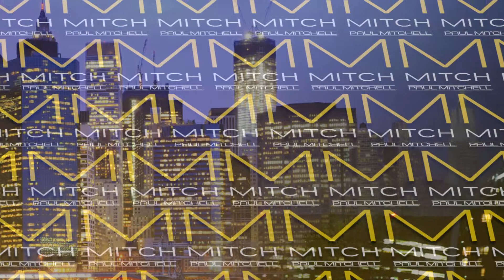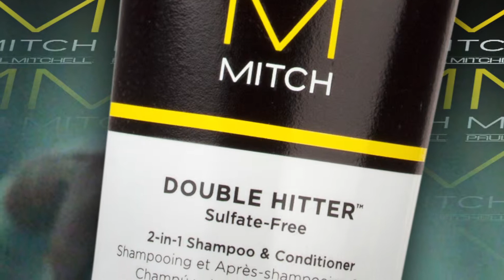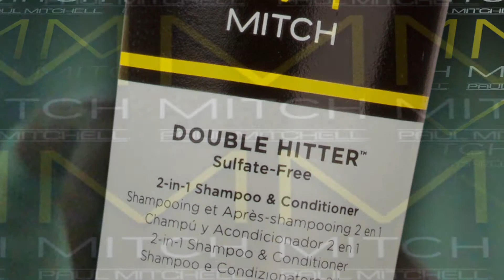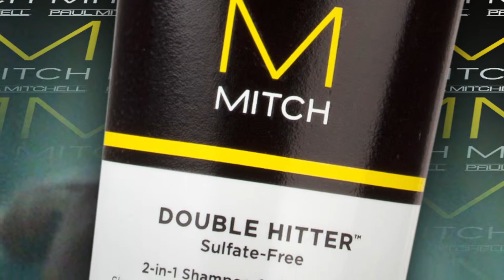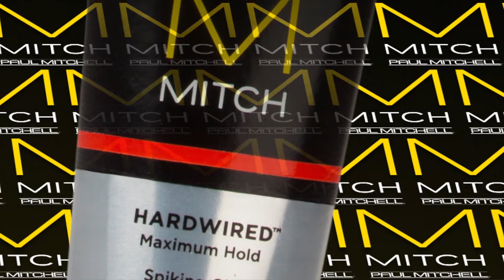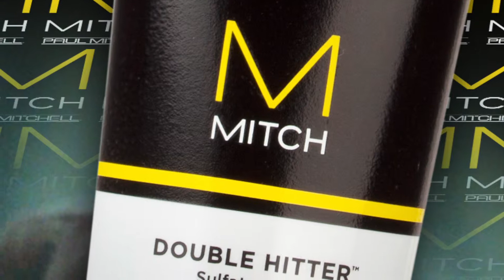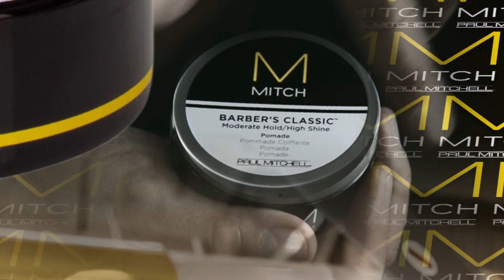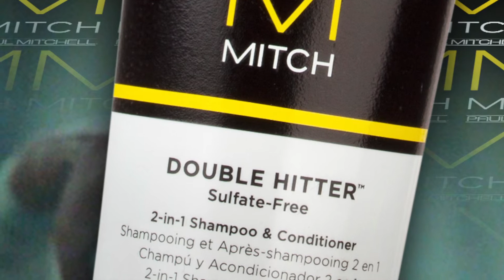Mitch Working Look